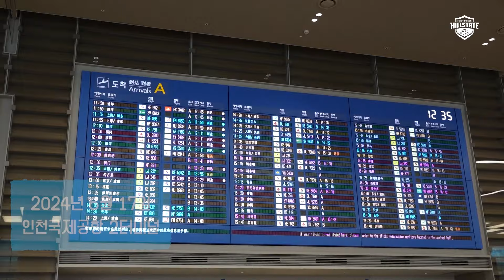대표팀에서도 멋진 활약 현미삼! 수고했어요~ | 2024 VNL 귀국 현장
[2024 FIVB 여자 VNL 귀국 현장]

팀코리아 여러분 모두 수고 많으셨습니다~
특히 우리 현미삼, 쉴 틈 없는 일정에 정말 고생 많았어요!